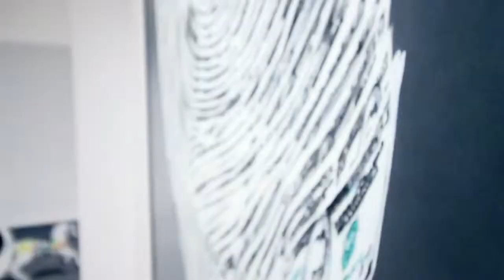KURAR Solo-Show at AG18 Urban Art Gallery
Kurar is a pseudonym. Born in 1983 in the French town Clermont-Ferrand, he started his artistic career with graffiti. Later he started to work with stencils and soon introduced his own version of street art. With his unique technique, he creates complex and elaborate paintings with subtle nuances and intriguing light/shadow, mirror and three dimensional effects.

Kurar’s paintings immediately show his ambition to encourage and strengthen humanity. He developed this style at a time where we often face complicated questions we cannot answer. A time, in which, a lot of things are uncertain. The world, in which we live, is ever changing – rapidly and dramatically – making it impossible to foresee what will happen next.